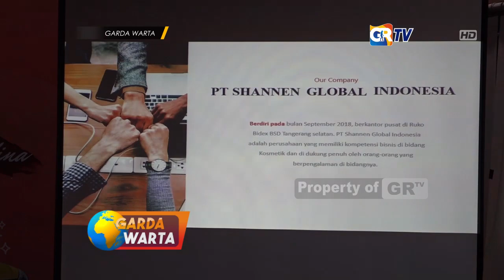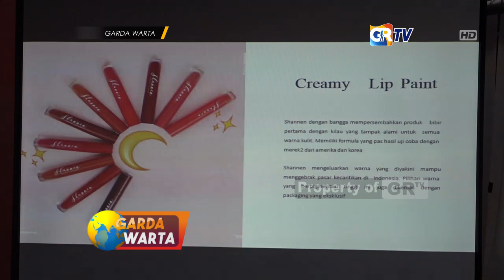DENPASAR - Shannen Tawarkan Peluang Bisnis Dengan Konsep Sistem Jaringan Terkini